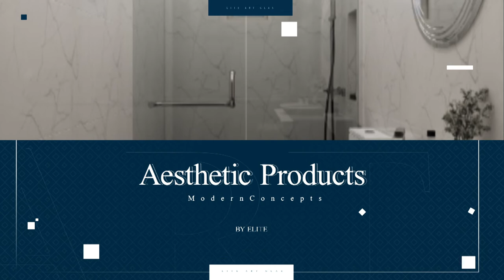SHOWER BOX - Modern